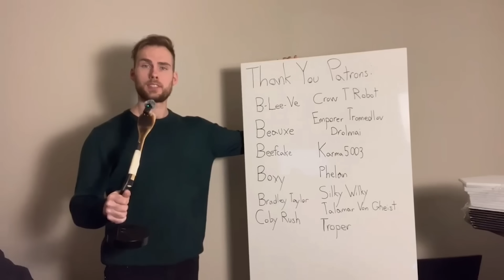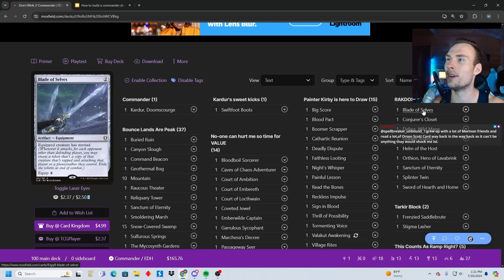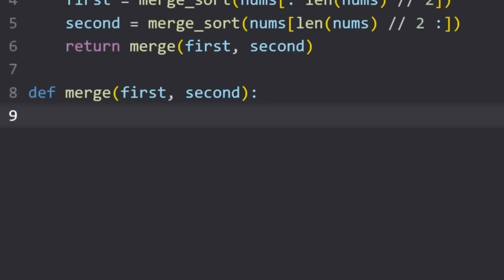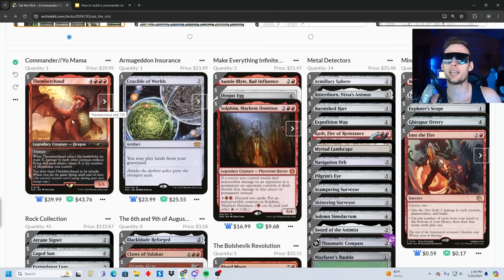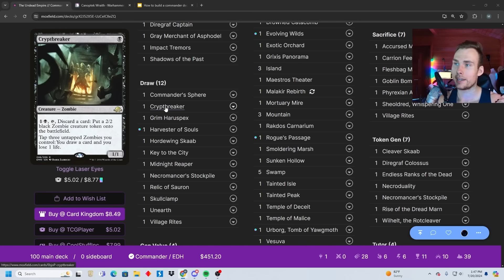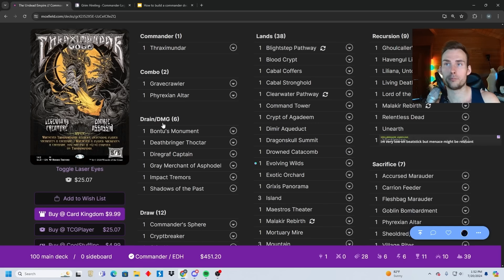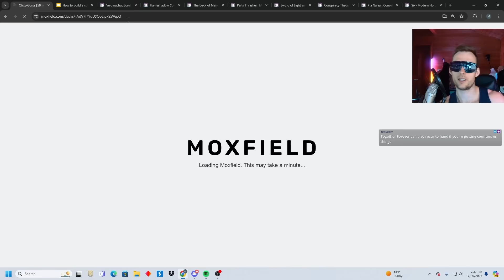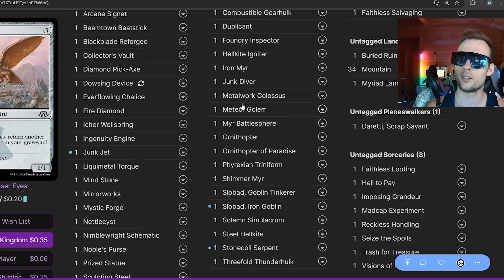"Mono-Red Ramp but I Unramp You" is a Ridiculous Deck Theme